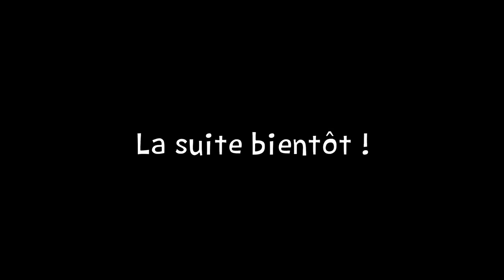Orage au coucher du soleil (Le Seigneur des ORAGES, Pt1), Loire, 20-07-24/Sunset Thunderstorm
Impacts cools : 0:33 - 1:17 - 1:34 - 2:15 - 2:46 - 3:11 - 3:34 - 4:33 - 6:15 - 7:04 - 7:19 - 7:34 - 7:45 - 8:16 - 8:23 - 8:42 - 8:51 - 8:56
Élite des impacts cools : 2:54 - 4:37 - 5:19 - 5:26 - 5:45 - 6:29
Impacts qui jouent à cache-cache : 4:13 - 4:49

Le Seigneur des ORAGES - La communauté de la foudre

""" Tout commença lorsque les Grands Orages furent condensés.

Quelques uns furent donnés aux Lyonnais, mal placés, les plus malchanceux et les plus snobés de tous les êtres.

Plus de sept aux habitants du Rhône, grands habitués des orages de la montagne.

Et des dizaines furent donnés à la race des Ligériens, parmi eux des chasseurs qui par-dessus tout désiraient le point de vue le plus dégagé.

Car à travers ces Orages furent transmis la force et la volonté de photographier chaque cumulonimbus.

Mais ils furent presque tous dupés, car une autre ligne orageuse fut formée, sur les terres de la Loire, dans les éclats des montagnes du Forez, Zeus, le Dieu des Orages, forgea en secret une Maîtresse Ligne de Convergeance, pour gouverner tous les autres.

Dans cette ligne orageuse, il déversa sa chaleur, son humidité, et sa volonté de dominer tout le département. Un Orage pour les foudroyer tous. """

Et pour plus de détails :

Entre le 20 et le 21 juillet 2024, un vaste système orageux se met en place sur une majeur partie de l'Hexagone, qu'il va traverser du sud-ouest en nord-est en concernant quasi-toujours les mêmes régions (une idée de l'égalité météorologique à la française).

Installé à la va-vite sur le territoire vallonné de la commune Saint-Médard-en-Forez (42), j'assiste toute la soirée à un défilé de cellules très esthétiques, auto-régénérés des heures durant sur une même ligne de convergence assez étroite, et qui donneront de splendides impacts de part et d'autre des plaines entourant le plus long fleuve de France. La foudre semble enfin avoir trouvé son carnaval de Rio bien de chez nous. Hourra !

Ces orages iront ensuite se disperser sur le Rhône et en région lyonnaise, parfois encore bien actifs sur les monts de Tarare et du Beaujolais, essaimant ici et là les derniers coups de foudre de cellules en fin de vie. Quant à Lyon, c'est bien connu, cette ville sert souvent de mouroir urbain où viennent décéder les orages en retraite anticipée.

00:00:00 Chasse en voiture
00:30 L'orage se forme au loin...
04:13 L'orage explose, ça foudroie sévère ! ⚡
06:49 L'orage s'éloigne en fanfare 🎷